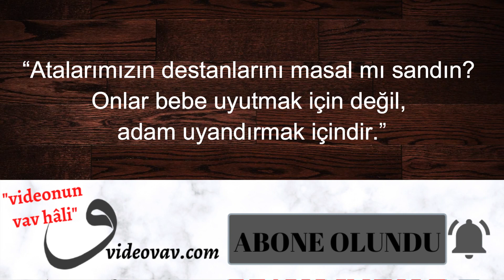Diriliş Ertuğrul-Mini 11-Sen Atalarımızın Destanlarını Masal Mı Sandın? قيامة ارطغرل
Sen Atalarımızın Destanlarını Masal Mı Sandın? قيامة ارطغرل